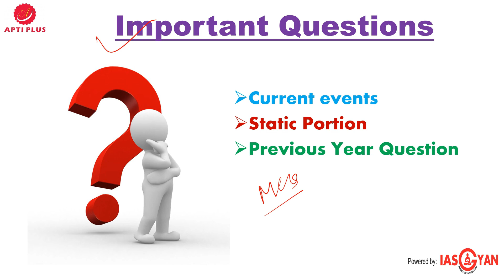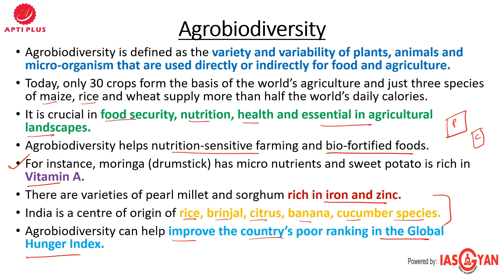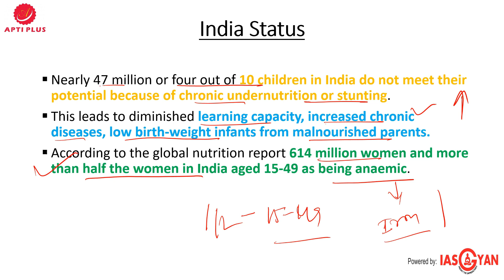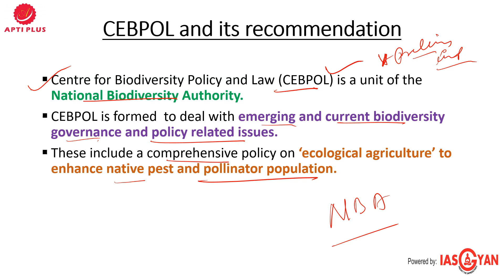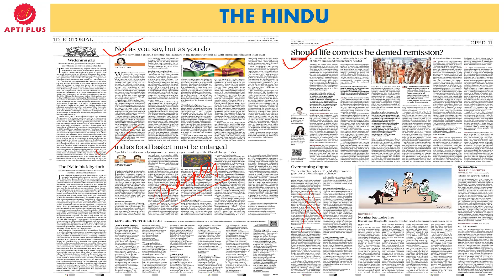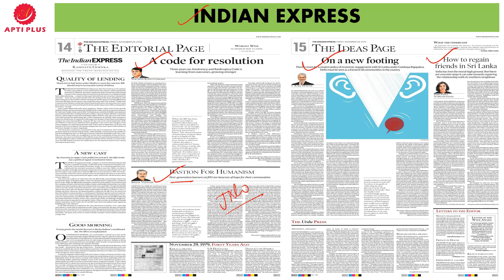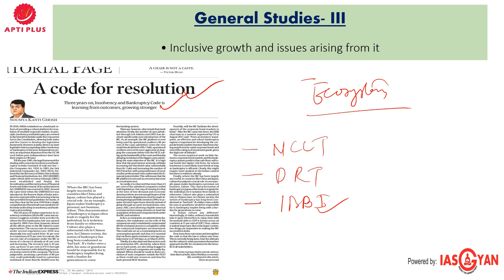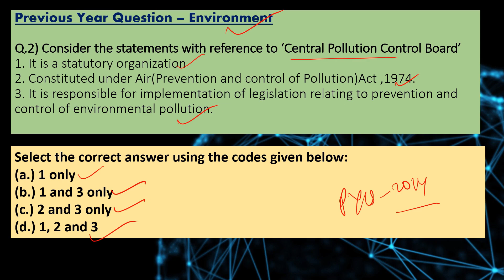EDITORIAL ANALYSIS !! 29 NOVEMBER 2019 !! { Agrobiodiversity: The future of India’s food basket }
ANSWER
Q.1 - C
Q.2 - B

Agrobiodiversity: The future of India’s food basket

Agrobiodiversity

Agrobiodiversity is defined as the variety and variability of plants, animals and micro-organism that are used directly or indirectly for food and agriculture.

Today, only 30 crops form the basis of the world’s agriculture and just three species of maize, rice and wheat supply more than half the world’s daily calories.

It is crucial in food security, nutrition, health and essential in agricultural landscapes.

Agrobiodiversity helps nutrition-sensitive farming and bio-fortified foods.

For instance, moringa (drumstick) has micro nutrients and sweet potato is rich in Vitamin A.

There are varieties of pearl millet and sorghum rich in iron and zinc.

India is a centre of origin of rice, brinjal, citrus, banana, cucumber species.

Agrobiodiversity can help improve the country’s poor ranking in the Global Hunger Index

What is hunger

Hunger is defined by caloric deprivation; protein hunger; hidden hunger by deficiency of micronutrients.

Hunger can manifest itself in different ways – undernourishment, malnutrition and wasting.

India is ranked 102 in the Global Hunger Index (GHI) out of 117 qualified countries.

India Status

Nearly 47 million or four out of 10 children in India do not meet their potential because of chronic undernutrition or stunting.

This leads to diminished learning capacity, increased chronic diseases, low birth-weight infants from malnourished parents.

According to the global nutrition report 614 million women and more than half the women in India aged 15-49 as being anaemic.

Nutrition garden

Recently, the Ministry of Human Resources Development brought out school ‘nutrition garden’ guidelines

It aims to encourage eco-club for students to identify fruits and vegetables best suited to topography, soil and climate.

These gardens can give students lifelong social, numerical and presentation skills, care for living organisms and teamwork, besides being used in the noon-meal scheme.

Students also learn to cultivate fruits and vegetables in their homes and this could address micronutrient deficiencies.

The UN Sustainable Development

The UN Sustainable Development Goal 2 advocates for Zero Hunger and the Aichi Biodiversity Target focuses on countries conserving genetic diversity of plants, farm livestock and wild relatives.

It emphasises that countries develop strategies and action plans to halt biodiversity loss and reduce direct pressure on biodiversity.

CEBPOL and its recommendation

The Centre for Biodiversity Policy and Law (CEBPOL) is a unit of the National Biodiversity Authority.

CEBPOL is formed  to deal with emerging and current biodiversity governance and policy related issues.

These include a comprehensive policy on ‘ecological agriculture’ to enhance native pest and pollinator population.

CEBPOL recommendation

It  has recommendations to increase India’s agrobiodiversity in 2019.

It suggested promotion of the bio-village concept of the M.S. Swaminathan Research Foundation (MSSRF) for ecologically sensitive farming.

Providing incentives for farmers those conserving indigenous breeds of livestock and poultry varieties.

The recommendations also include encouraging community seed banks in each agro-climatic zone

Preparing an agrobiodiversity index, identifying Biodiversity Heritage Sites under provisions of the Biological Diversity Act, 2002;

Developing a national level invasive alien species policy.

To mainstream biodiversity into agricultural policies, schemes, programmes and projects to achieve India’s food and nutrition security and minimise genetic erosion.

Way ahead

Genetic diversity of crops, livestock and their wild relatives, are fundamental to improve crop varieties and livestock breeds.

The consumption pattern and culinary diversity must be enlarged to increase India’s food basket.